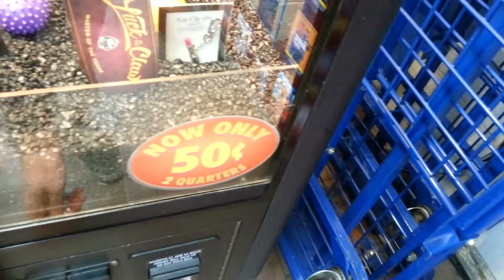MY JOHNSON!!! - Claw Machine Winning! Skill Crane Grabber Game Wins GAMERGREEN NEN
Check me out on these netwrorks if you dare:

Musical.ly @aarone.freeze